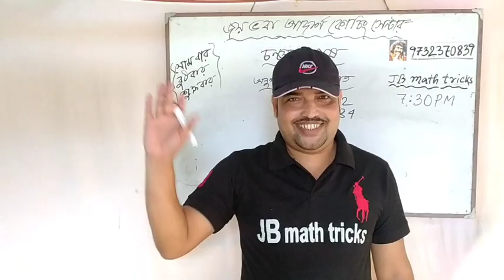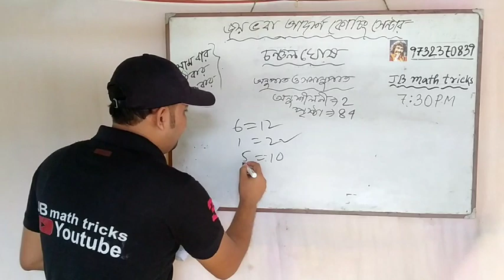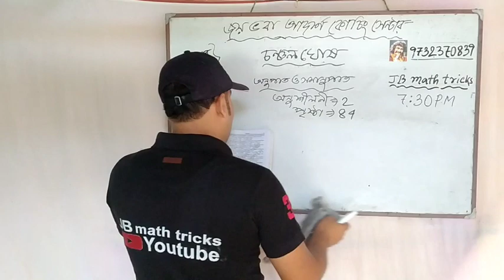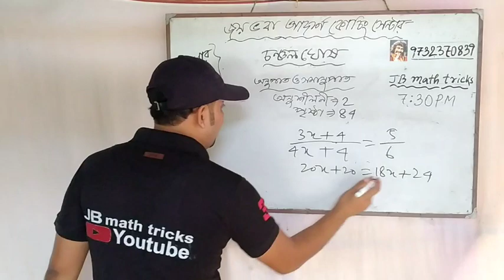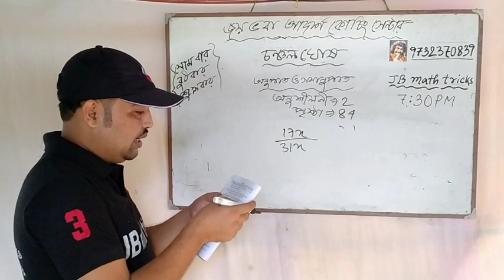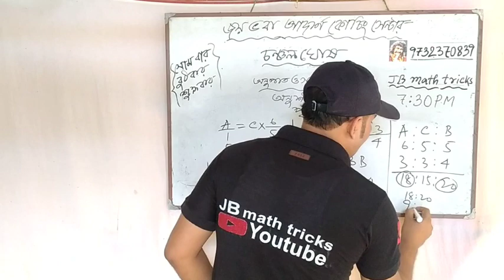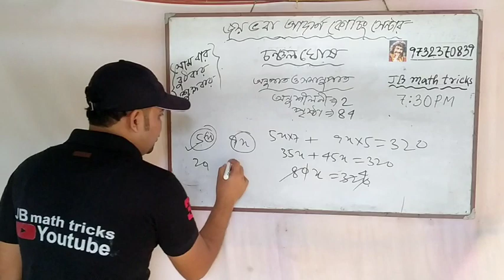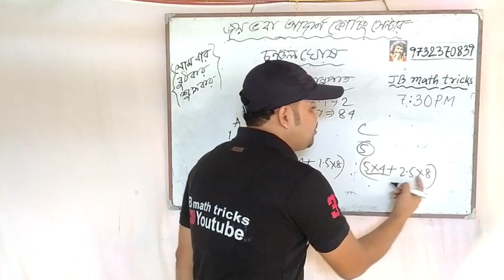Ratio and equatorial math short tricks, অনুপাত ও সমানুপাত এর অঙ্ক(চঞ্চল ঘোষ), অনুশীলনী-2, গৌতম বিশ্ব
যারা অঙ্ক নিয়ে ভয় পাও বা কম বোঝো তাদের জন্যই এই চ্যানেল টি খোলা, তোমরাও অঙ্ক পারবেই, গৌতম বিশ্বাস